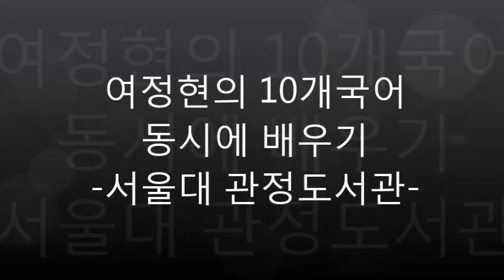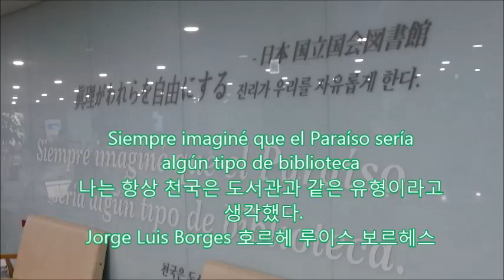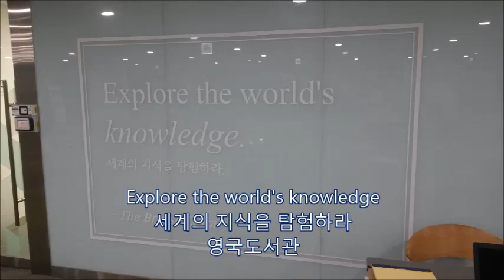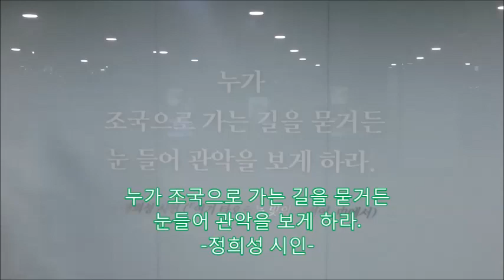[20개국어 배우기] 서울대학교 도서관에 게시된 다국어 명언들 라틴어(미의회도서관) 스페인어(보르헤스) 일본어 독일어 영어(제임스딘) 프랑스어(나폴레옹) 다국어능력자 타일러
서울대학교 관정도서관 그룹스터디룸을 방문했습니다. 벽면에는 다국어로 각국의 명언이 기재되어 있습니다. '조국'에 관련된 글도 있습니다. 오늘은 주요 구문들을 살펴보겠습니다 Liber delecatio animae 책, 마음의 기쁨 Libri, la delizia dell'anima 미국 국회도서관 토마스제퍼슨 관에 있음
真理が われら を自由にする 진리가 우리를 자유롭게 한다. 일본 국립국회도서관에 있다고 합니다
Siempre imaginé que el Paraíso sería  algún tipo de biblioteca
나는 항상 천국은 도서관과 같은 유형이라고  생각했다.
Jorge Luis Borges 호르헤 루이스 보르헤스
Ohne Fleiß kein Preis 노력이 없이는 대가도 없다
Dream as if you'll live forever.  Live as if you'll die today
영원히 살것처럼 꿈꾸고 오늘 죽을 것처럼 살으라. 제임스 딘
Explore the world's knowledge 세계의 지식을 탐험하라 영국도서관
Un jour je vais m'envoler 언젠가 나는 도약할 것이다
aut viam inveniam aut faciam trovare un modo o fare uno
길을 찾을 것이고 안되면 만들것이다
La victoire appartient aux plus  persévérants
승리는 가장 끈기 있는 자에게 돌아간다. 나뽈레옹 보나빠흐뜨
누가 '조국'으로 가는 길을 묻거든 눈들어 관악을 보게 하라. -정희성 시인-